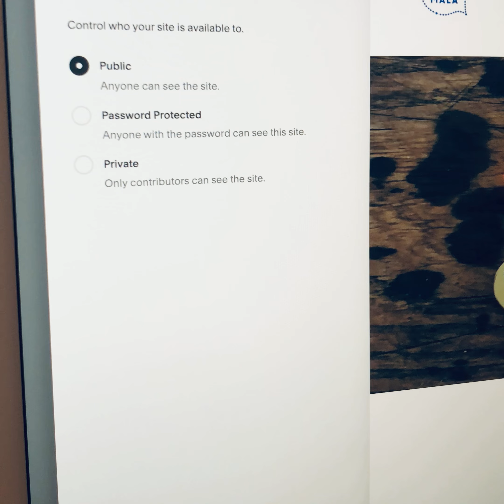Blue Mala goes live!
Blue Mala is an online community offering resources and support for mental wellness. to learn all about our new venture!